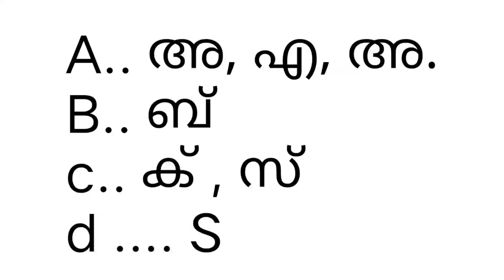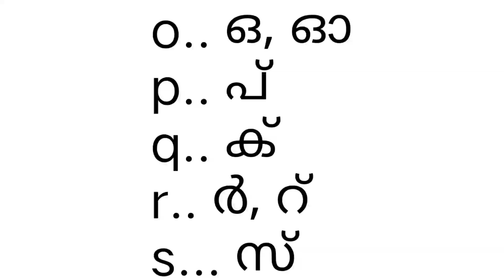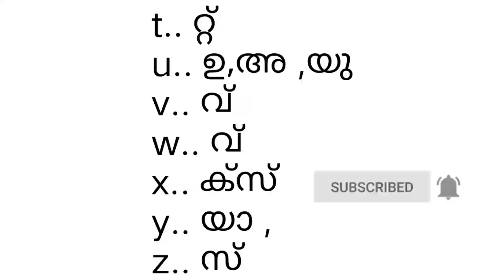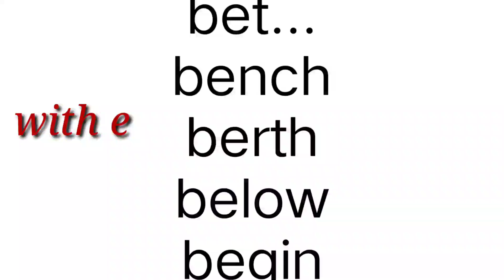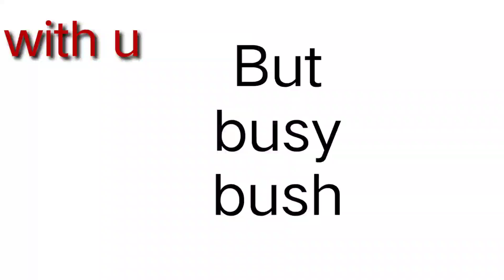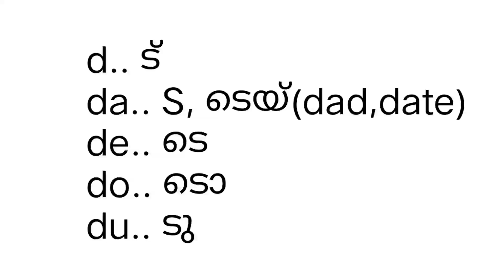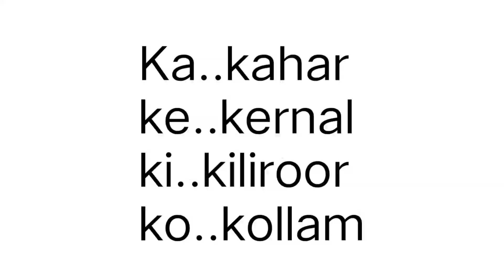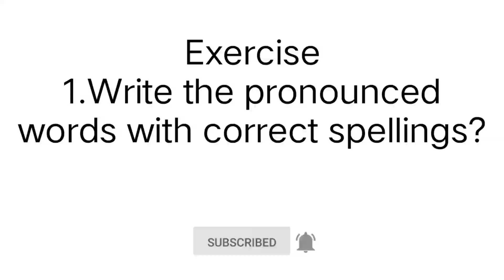വളരെ പെട്ടെന്ന് ഇംഗ്ലീഷ് പഠിക്കാൻ#Day3#englishwithasee#spokenenglishclassinmalayalam#fluentenglish